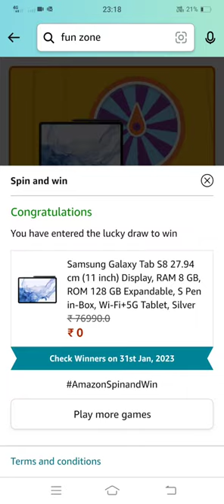Amazon Spin & Win Samsung Galaxy Tab S8 & more | 19th Jan 2023